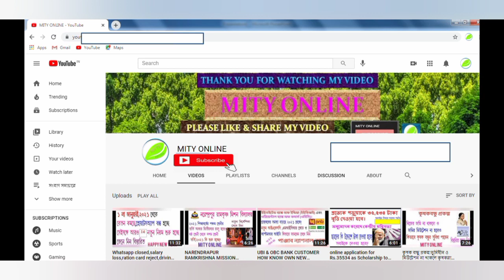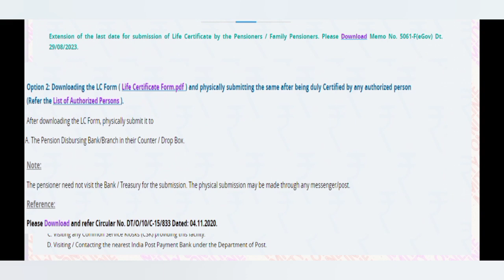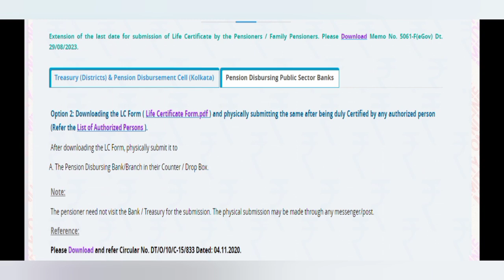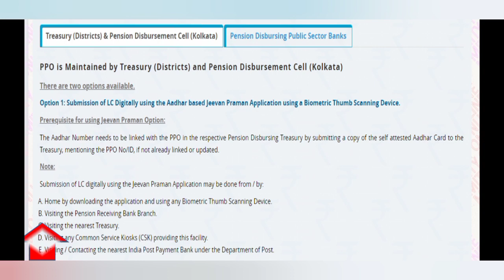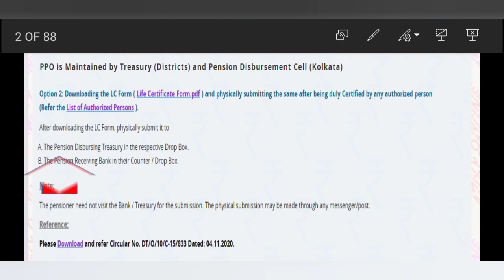WEST BENGAL PENSION LIFE CERTIFICATE SUBMISSION GUIDELINES.PPO TYPE,PDA/TREASURY.AADHAAR LINK TO PPO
পশ্চিমবঙ্গের সমস্ত পেনশনার ও ফ্যামিলি পেনশনারদের কীভাবে বাড়িতে বসেই লাইফ সার্টিফিকেট বা জীবন প্রমান পত্র জমা করবেন দেখুন

লাইফ সার্টিফিকেট বা জীবন প্রমান পত্রের স্ট্যাটাস দেখুন বাড়িতে বসেই নিজের মোবাইলে